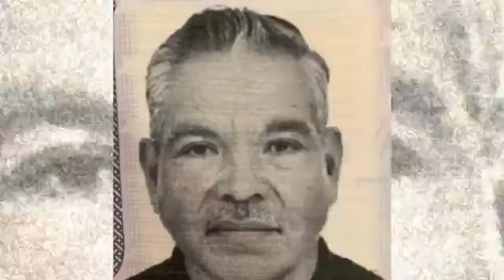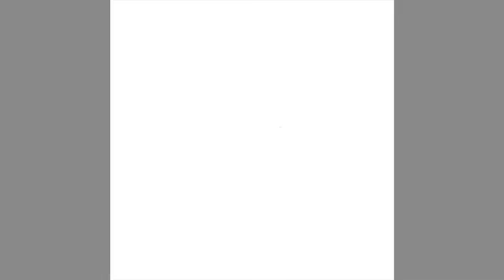Noticiero 'La Cotorra'